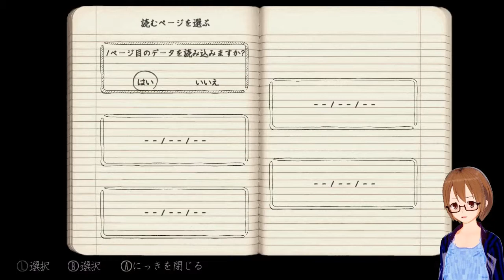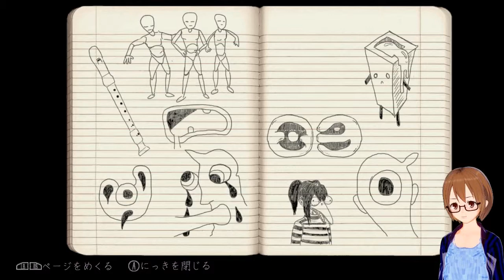【YUME NIKKI DD】マネキンって怖い！【part2】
杜篠ミヤ（としのみや）です。
ゆめにっきDDのパート2です！

よろしければパート1からご覧下さい！